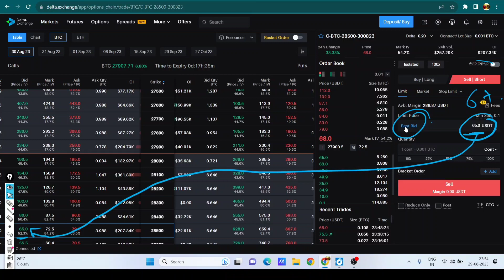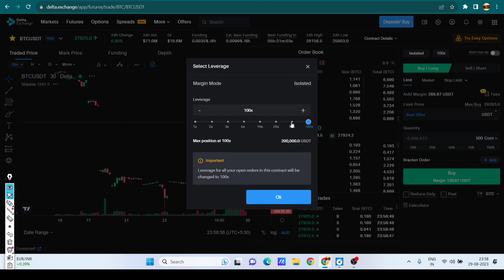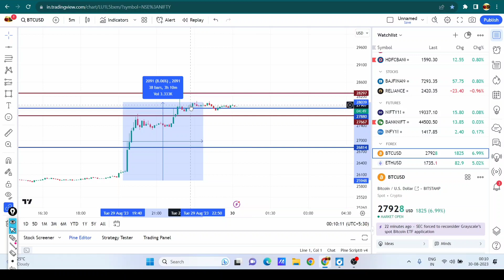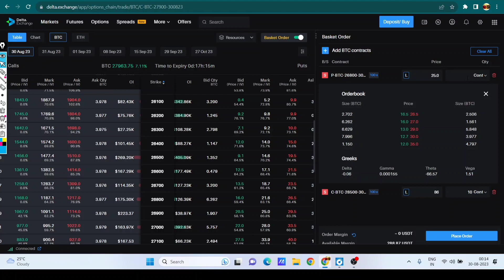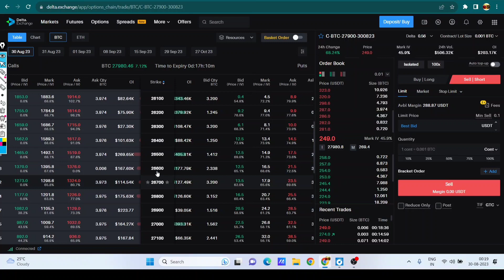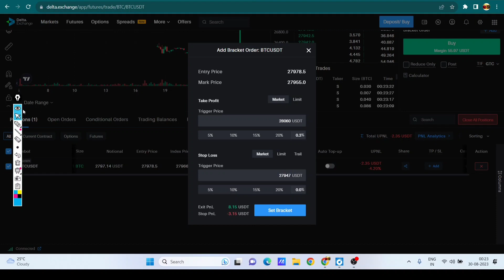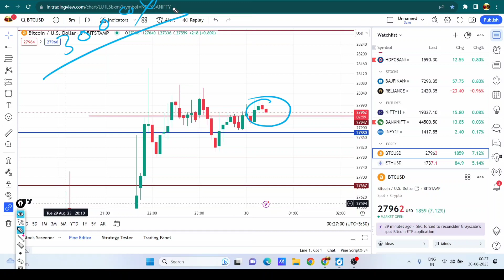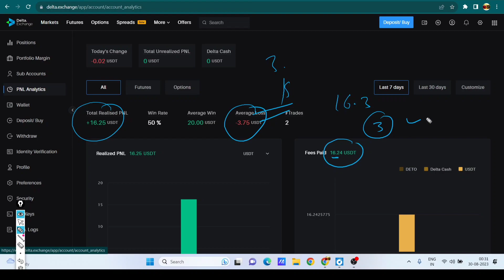Crypto options Trading For Beginners - How to start and get Benefits as an Options Seller - Part 3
Make sure your risk management
Basics of Crypto Trading
Crypto Options Introduction
Where to Trade Crypto? (Why Delta Exchange for Options)
How to Plan for Option Selling Trades in BTC